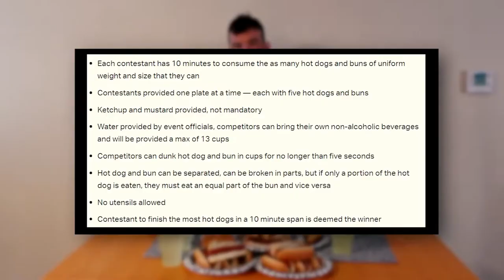Road to Coney 22 - MBR IS BACK! Hot Dog Practice #1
BOOM! What is up guys! It has really been too long since I've gotten one of these videos up. It's about that time for the 4th of July Hot Dog Eating Contest, so it's time for me to get into eating shape! In this video, I'll discuss where I've been, where we are going, and eat as many hot dogs as I can in 10 minutes!